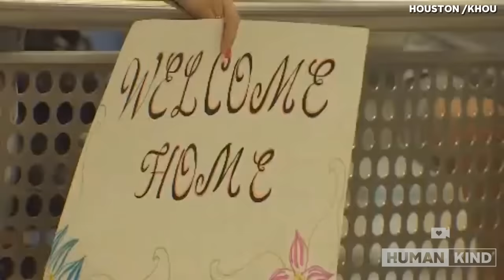Watch how this orphan reacts when she meets her new 'momma'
It was an emotional scene as dozens of special needs children from China arrived to meet their foster families in Texas. Like every mom would, Audrey Shook spotted Lucy, 6, right away and from the moment they first met, there was an instant connection.

Be Smarter. Faster. More Colorful and get the full story